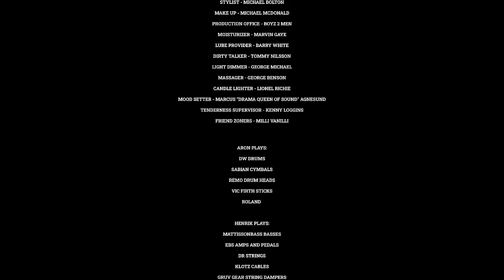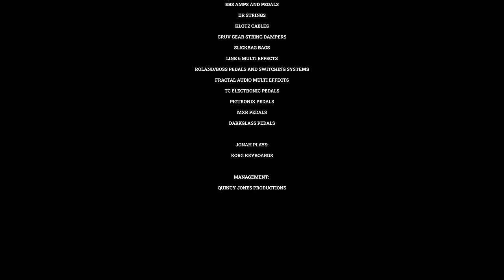Dirty Loops - Breakdown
Drums by Aron Mellergård
Bass by Henrik Linder
Vocal/Keys by Jonah Nilsson
Additional Horns by Patrik Eriksson, Olle Hedström Berg, Mattias Lejdal, and Mats Hermansson

Mixed/Mastered by Simon Petrén
Filmed by Miki Anagrius

Booking Agent:
Artist Group International
Michael Arfin